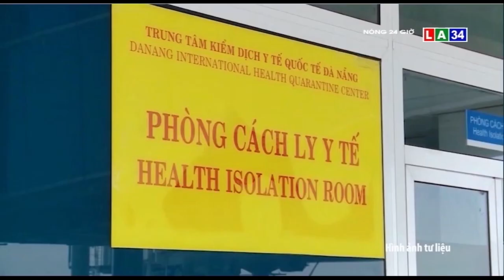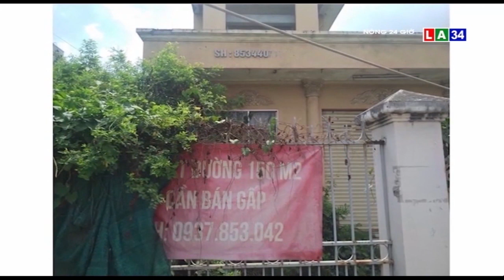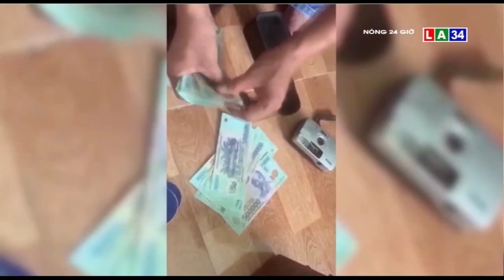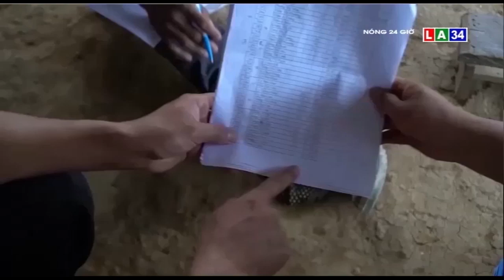Tin nóng 24 giờ | Nam bệnh nhân nhiễm Covid-19 có lịch trình tiếp xúc nhiều người | LONG AN TV